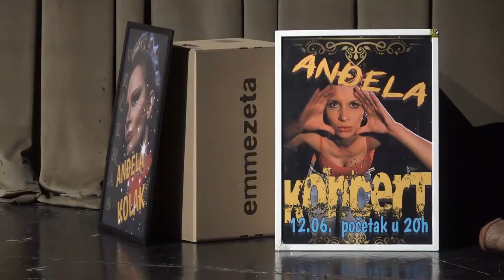''NOĆ U KUĆI GOSPODINA KOLAKA'' NA REVIJI MALIH FORMI